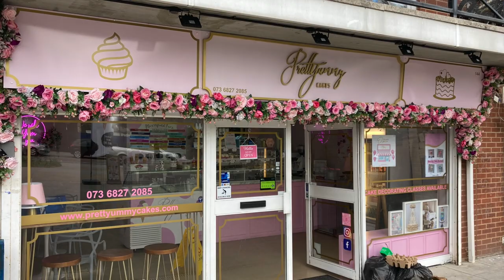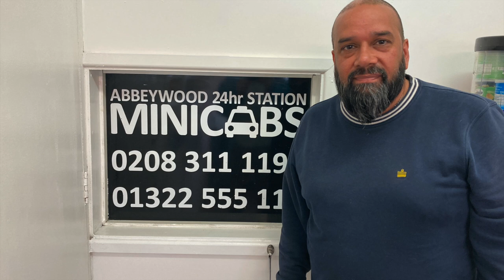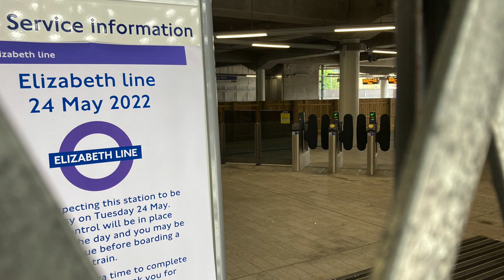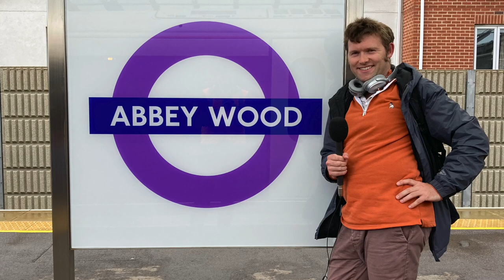Vanessa Feltz on the Elizabeth line's first journey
Harry Low reporting on the Vanessa Feltz Breakfast Show on BBC Radio London on 24 May 2022.